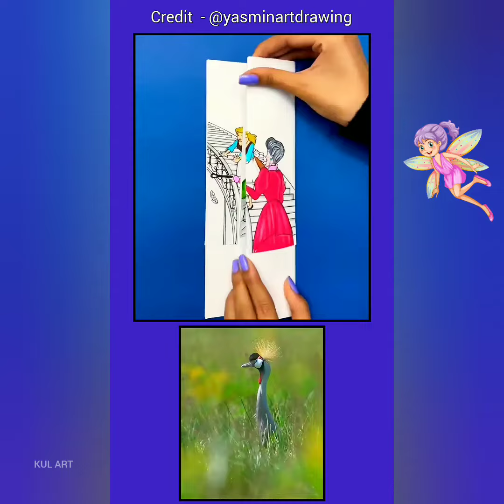Amazing & Adventure Drawing Art 🎨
🎥 by : unknown Respected owner please dm for credit or removal .

This video is Reaction and reviews purpose ī hope you like to enjoy.